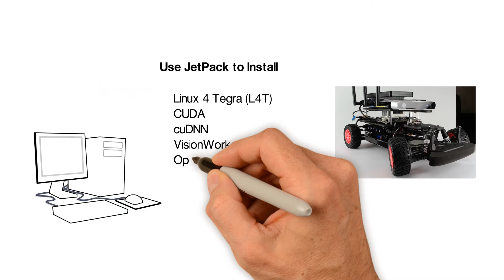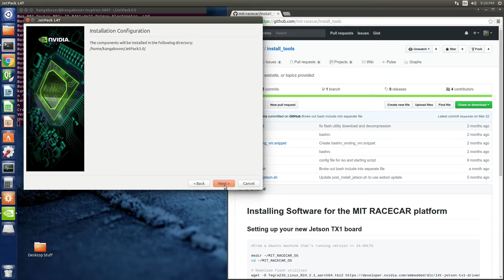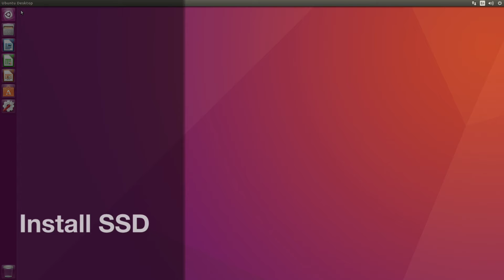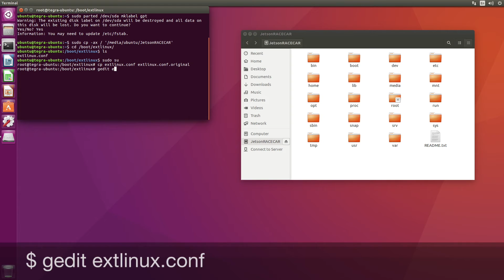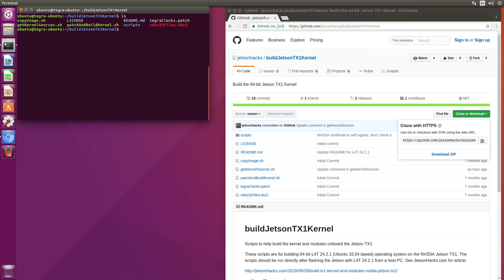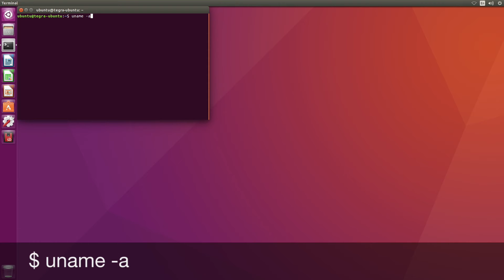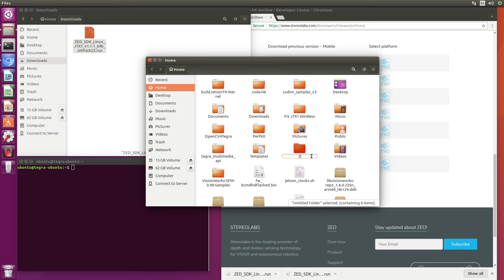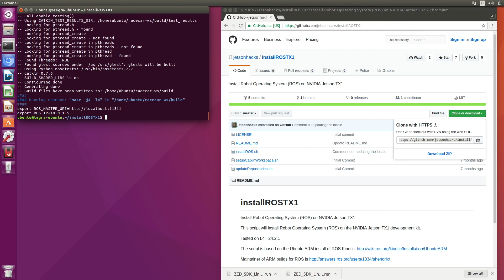Jetson RACECAR Software Install Part I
The first part of installing the Jetson RACECAR software includes flashing the Jetson, and installing ROS. Install takes about 2 hours.